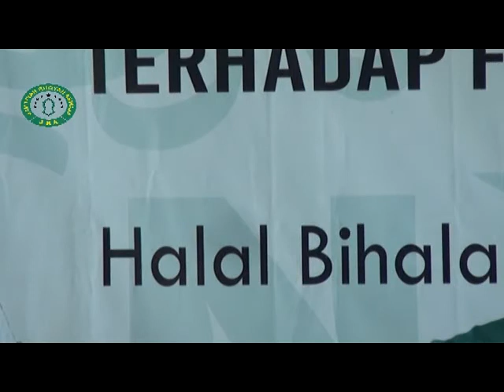Seminar Nasional JRA di Temanggung 09 Paparan Gus Furqon